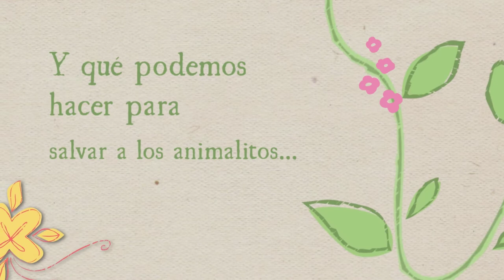Booktrailer - "La araña piraña" - Editorial GUNIS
Sinopsis de "LA ARAÑA PIRAÑA":
Una excursión fantástica. Eso es lo que van a hacer todos los niños y niñas de la guardería. Van a ir al campo, a jugar al aire libre, y a ver a los animales en la naturaleza. Pero cuando llegan... no hay nada. El campo no está verde, y no hay animales. Todos están muy tristes, y se sienten engañados. Es culpa nuestra, les dice su profesora Robertina. Todos gritan, porque ellos no han hecho nada malo, o sí... Robertina se sienta junto a ellos y les cuenta cómo los humanos estamos rompiendo el mundo, y explica qué podemos hacer para salvar a los animalitos.